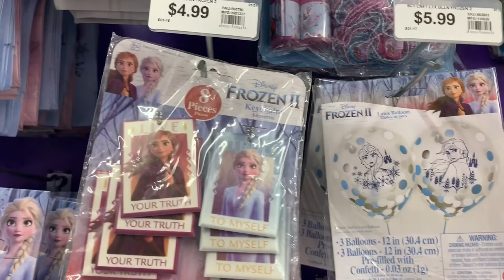Halloween Costume shopping at PARTY CITY & TARGET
Shopping for Halloween walk through at party city & target 🎯